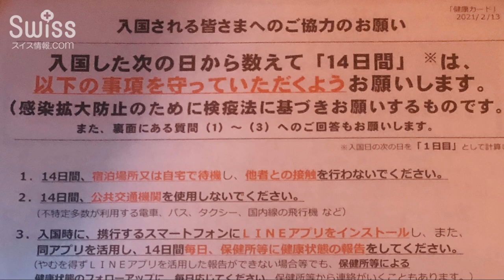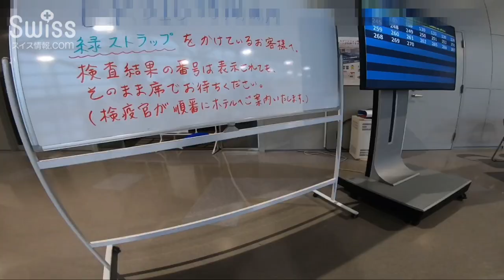コロナ対策でさらに厳しくなった渡航規制下でのスイスから日本へ帰国【スイス情報.com】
コロナ禍でのヨーロッパから日本への渡航記録です。

スイス滞在から日本に入国する全渡航者は、2021年3月5日から指定宿泊施設での3日間の隔離を求められています。

新型コロナウイルス拡散前、航空券を予約し、渡航日にパスポートとスイスの滞在許可証だけあれば、日本に行けた日が遠い昔のようです。

コロナ禍では、スイス出国前から、日本入国に向けてのコロナ検査や資料作成に追われます。

渡航や日本での水際対策手続き、そして、強制隔離滞在について動画で紹介していきます。

『コロナ対策でさらに厳しくなった渡航規制下でのスイスから日本へ帰国』

渡航記を地球の歩き方特派員ブログで既に公開しています。
こちらもぜひ、ご覧ください。

1）　渡航準備から関西国際空港での手続き

3）　強制隔離施設のホテル日航のお部屋と3日目の再度のPCR検査

4）　指定隔離施設で提供されるお食事と持参したら良いモノ

撮影日：2021年 3月

3歳から高校までのボーディングスクール（寄宿学校）サポート